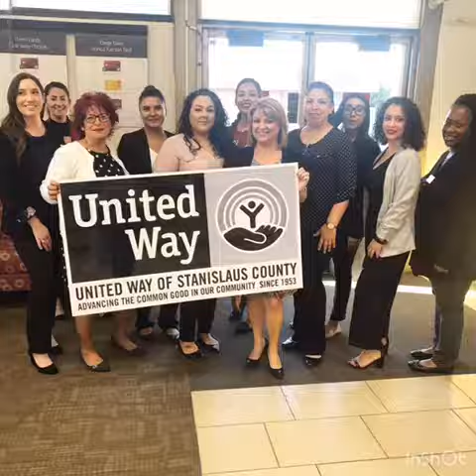Nov/Dec 2019 Campaigns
Thank you to ALL the campaigns for United Way of Stanislaus County. Here is a video to highlight just a few of the community support to improve health, education, and income in Stanislaus County!